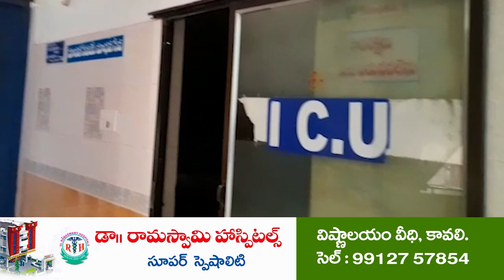మహాధర్నాను విజయవంతం చేయాలి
- దళిత సంఘర్షణ సమితి జిల్లా అధ్యక్షుడు ఎస్ మల్లి పిలుపు
- శంభుని రెడ్లను ఎస్సీలో చేర్చడం చట్ట విరుద్ధం
- నిరసనగా కావలి ఆర్డీవో కార్యాలయం వద్ద 21వ తేదీన మహా ధర్నా